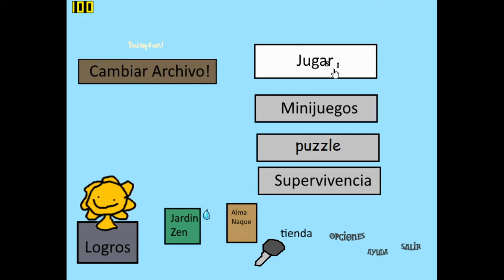Paint Vs Zombies - Spanish Translated By DaisyfanYT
Es Un Mod De Plantas Contra Zombis Pero Originalmente de paint

Este mod fue hecho por knuxchux Y Traducido Por DaisyfanYT

Tranquilos Con La Traducion Esta En Beta!